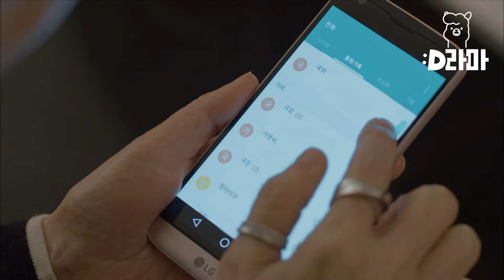[디어마이프렌즈] 진짜 이모도 아니면서;; 윤여정 오지랖 칼차단하는 고현정, 부모님 얘긴 못 참지♨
tvN [디어마이프렌즈] : "끝나지 않았다. 여전히 살아있다"고 외치는 '황혼 청춘'들의 인생 찬가를 그린 드라마